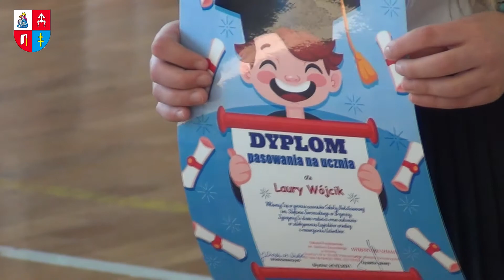Pierwszaki z Brynicy złożyły ślubowanie